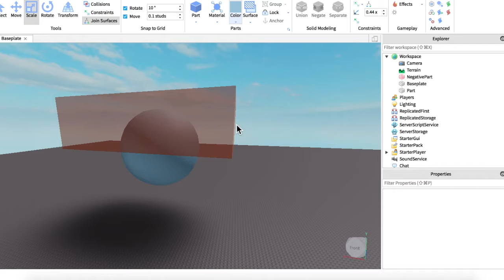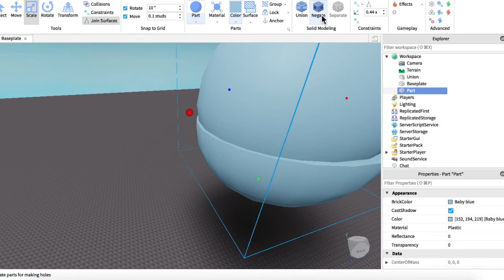Making a Cereal Bowl (Speed Build)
Bonjour, today I made a cereal bowl, but really it's just a bowl, I was just thinking of cereal when I made it. Hope you enjoy! If you want me to speed build some other roblox studio things, put it in comments!
Edited By iMovie, obviously
literity nobody in the comments lol
Byeeeeeeeeeeeeee